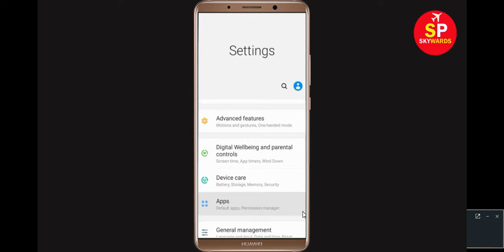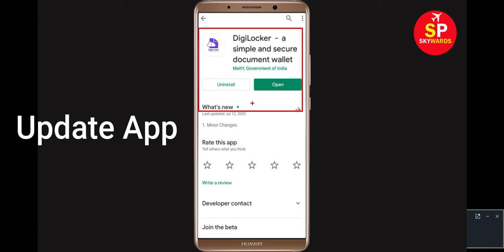How To Fix DigiLocker App Keeps Stopping Error In Android & Ios - App Not Working Problem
1). Check for updates. Running the earlier version of Facebook can cause the error, one of which is it keeps stopping. ...
2). Clear RAM. ...
3). Restart your phone. ...
4). DigiLocker app Clear cache and Clear Data
5). Reinstall DigiLocker application.